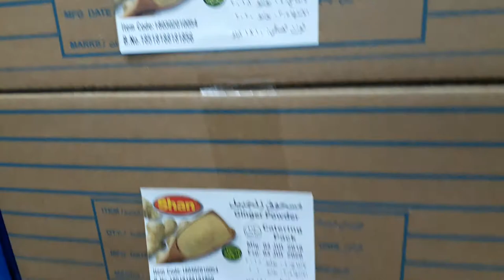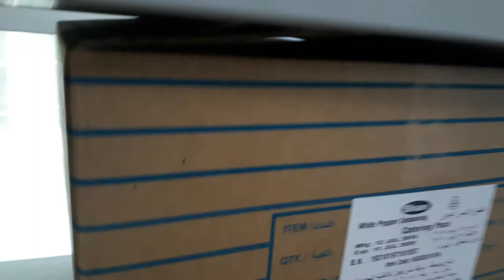Store Spices In Cabinet ! Spice Cabinet Organization Ideas ! Kitchen Spice Organization Ideas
View Of All Kind Of Spices In Store

spices store

About This Video -  Today I am sharing with you guys how I organize my Spice Cabinet. I am very happy and satisfied with how it turned out. My spice cabinet has become very functional, Visually appealing and neat making my cooking process enjoyable and stress-free.

Topic Cover - Come along withme as I organize our spices! I'm transforming my spice cabinet from mismatched to Pinterest-worthy. I'm going to let you know the true cost {time + money} that it took to replace all of my spices with matching glass jars.
Separating all of the pieces.
50 min. | Washing 48 jars, lids, and tops.
24 hours | Allowing all the pieces to dry.
20 min. | Labeling jars and tops.

40 min. | Pouring spices into new jars.
It's a kitchen organization video!  I will have lots more "hack" videos to come that help save your family money.  I share two ridiculously easy DIYs for how to organize your spices in a drawer or cabinet.  The spice drawer organizer is my favorite.  All supplies (everything!) is under $5 and you do complete in less than 15 minutes.

Best deal on a Hot Glue Gun (that fits Dollar Tree glue sticks
Hello friends! today I am sharing how I transformed my yucky spice drawer into what I think is a work of art! lol hope you enjoy it!
This video is about DIY spice rack for kitchen tutorial in easy steps. This can be made out of waste things in our house, you can easily make it and improve your kitchen organization.

Pls don't keep this close to gas.
गैस के ज्यादा नजदीक ना रखें

Today we are going to be learning all about spices. How do you store spices optimally, what spices should you pick up for your kitchen, and where should buy them to save a lot of money.
Spicy Intro: (
What are spices?:
Ground vs Whole Spices:
Why do spices lose flavor?:
How to optimally store spices:
How I store my spices:
What spices should you buy?:
Bare necessity spices:
My top 5 used spices:
Pro Home Cook's Basic Spices:
How to save money on spices:
My favorite place to buy spices:
A rude interruption:
List of spices with prices: